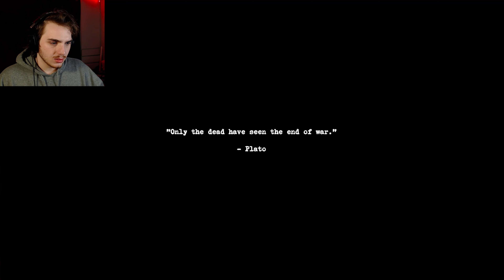They're coming from below [ Under ]